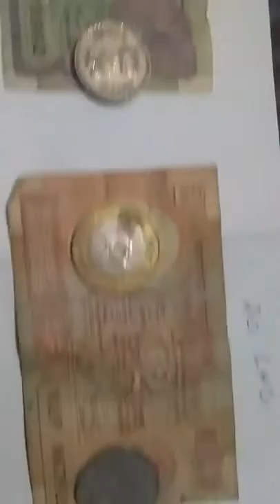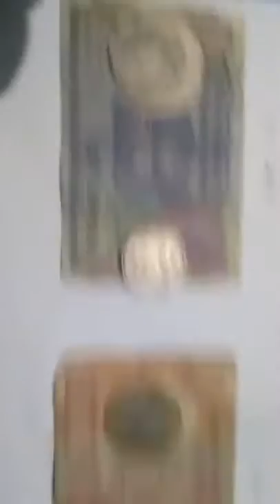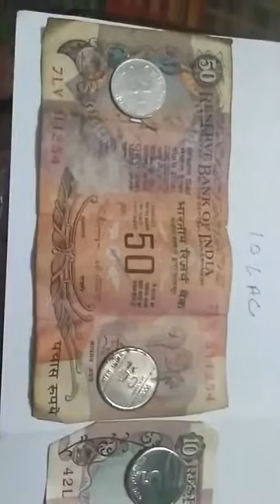most expensive indian note